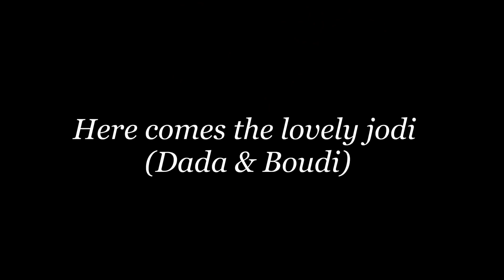Surprise Solo Dance Performance by Family| Sangeet|Mehandi / bridal dance/ Bengali wedding ritual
Here we have captured the family event of Sangeet function on my Sister's wedding.